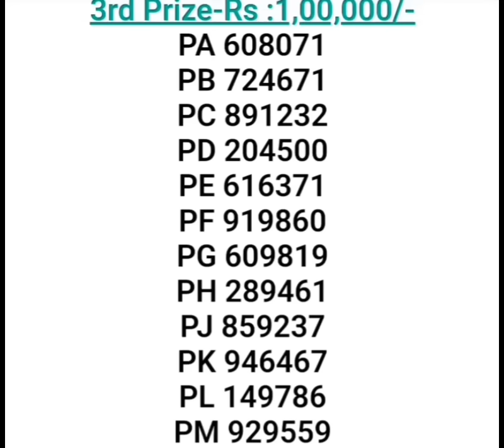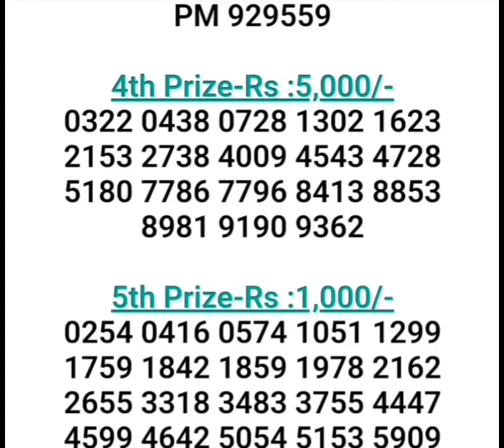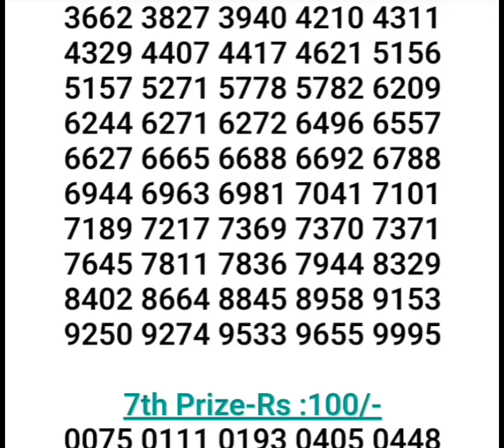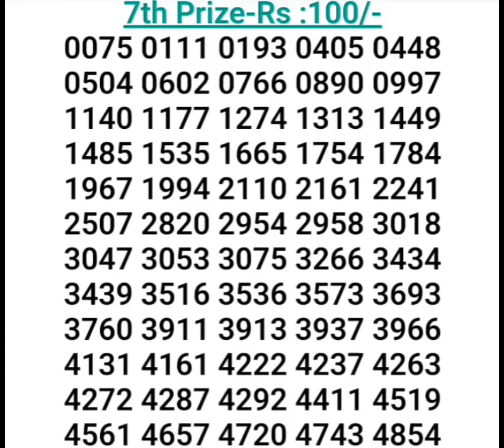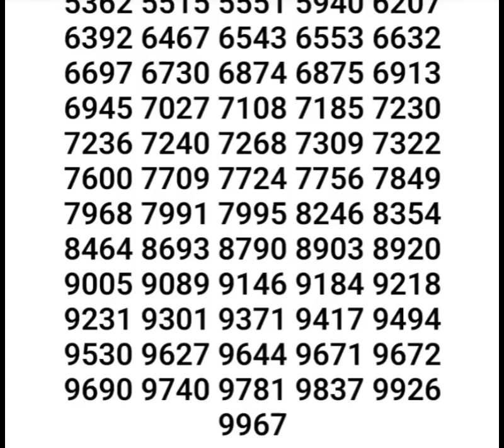25 JULY 2024 RESULT KERALA LOTTERY KARUNYA PLUS KN-532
25 JULY 2024 RESULT KERALA LOTTERY KARUNYA PLUS KN-532